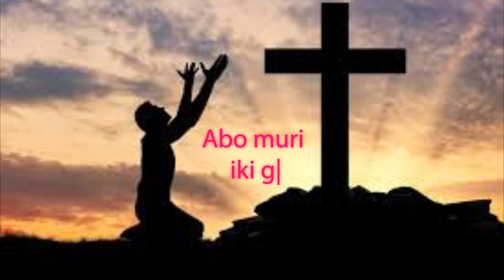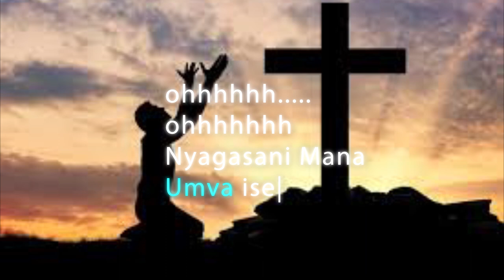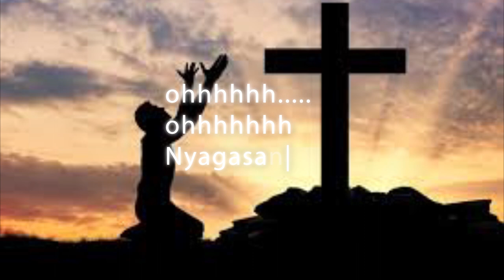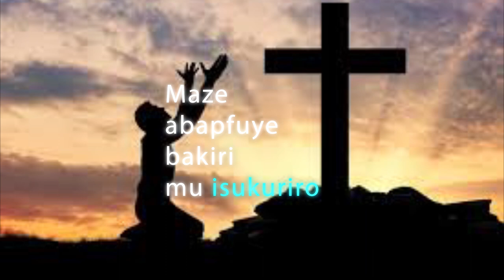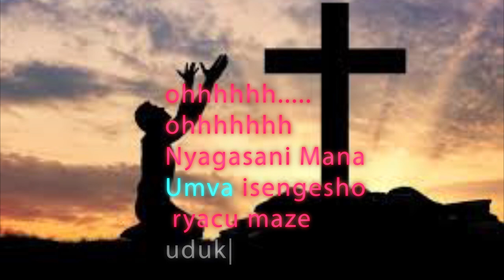Isengesho ryacu by Padri Jean Pierre Bigirimana